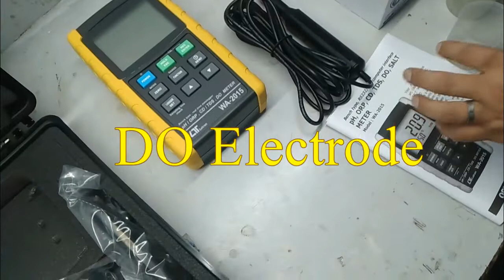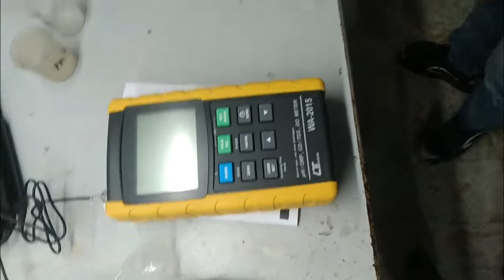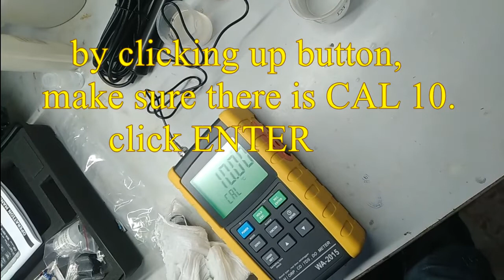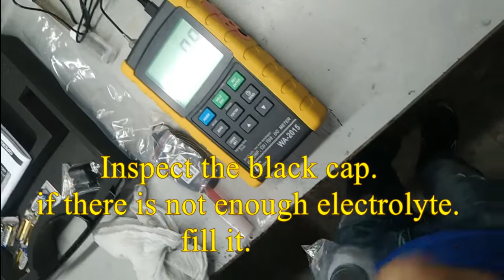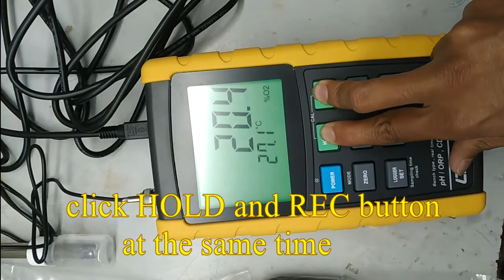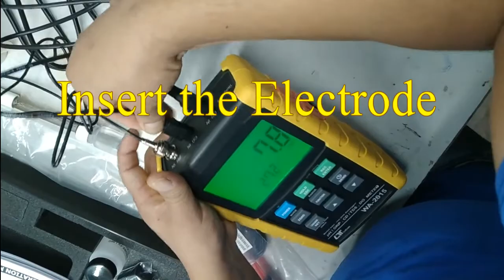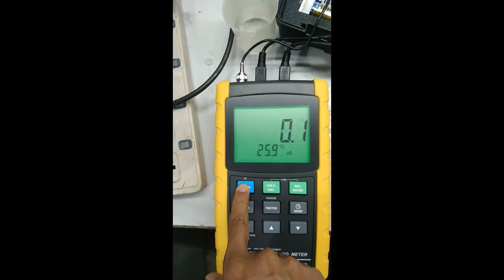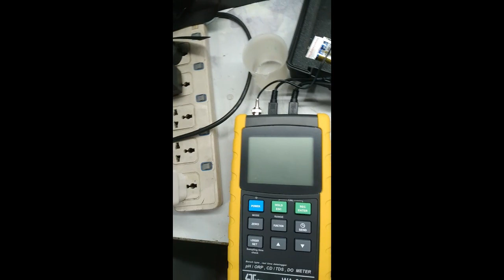Lutron WA-2015 multiparameter( pH/ORP, DO, CD/TDS) meter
Description:
Lutron WA-2015 multi-function professional bench meter has pH/ORP / DO and CD/TDS function, large LCD with green color backlight, automatic temperature compensation, 0 to 14.00 pH, ORP 1999 mV, conductivity 200 uS/2 mS/20 mS/200 mS, TDS 200/2000/20000/200000 PPM, RS23 / USB connectivity, real time 16000 no data logger,
data hold and record RS232, DC 1.5V x 8 PCs or DC 9V adapter in. Made in Taiwan.
Lutron WA-2015 pH/ORP, DO, CD/TDS METER Bench type RS23/USB, Data recorder
Multiparameter / Water Quality Meter
pH/ORP, DO, CD/TDS METER Bench type RS23/USB, Data recorder
Model: WA-2015
Lutron – Taiwan
Key Futures:
* Professional bench meter for multi-function: pH/ORP, Conductivity/TDS, Dissolved oxygen.
* pH : 0 to 14.00 pH.
* ORP (mV): 1,999 mV.
* Conductivity: 200 uS/2 mS/20 mS/200 mS.
* TDS: 200/2,000/20,000/200,000 PPM.
* Large LCD with green color backlight.
* ATC (automatic temperature compensation).
* Real time 16,000 no. data logger.
* Data hold, Record (Max., Min.), RS232
* Optional electrode : pH electrode, ORP electrode, CD/TDS probe, Dissolved oxygen probe, pH ATC probe.